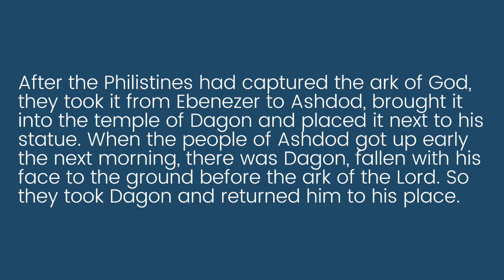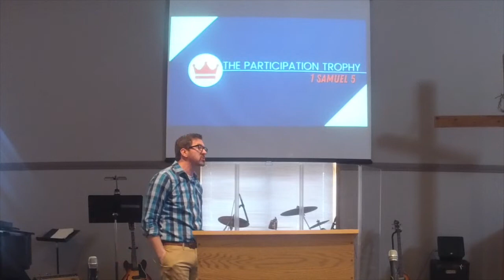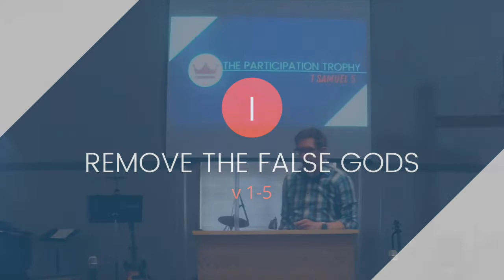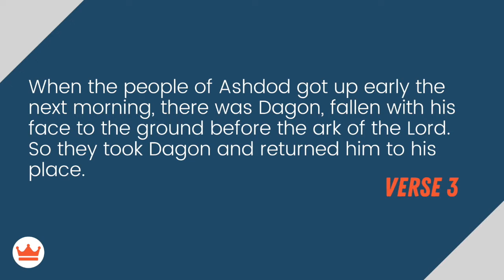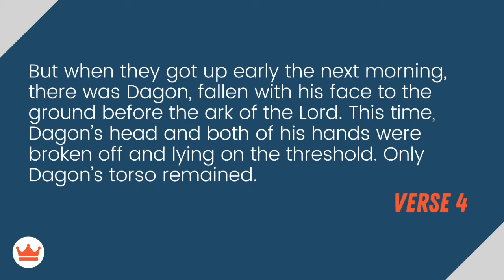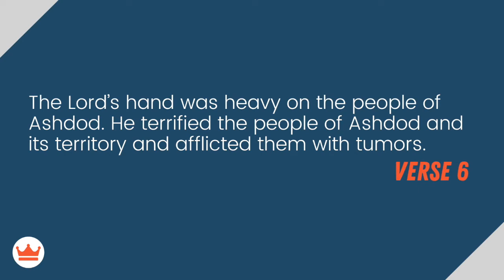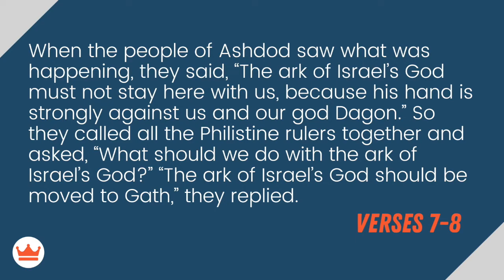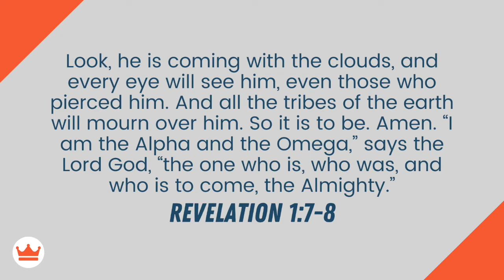1 Samuel 5 | The Participation Trophy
Text: 1 Samuel 5
Title: The Participation Trophy
Series: In Search of.a King: 1 Samuel